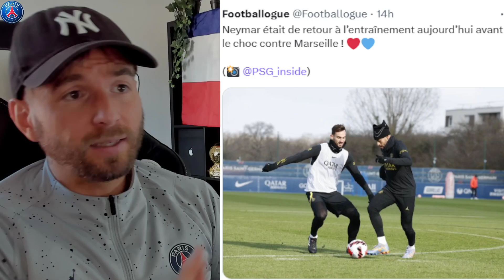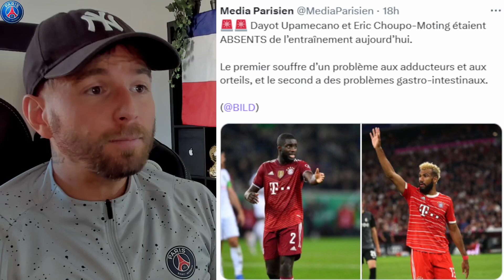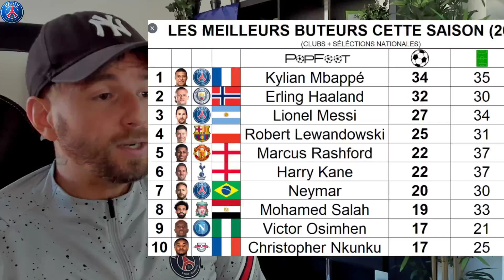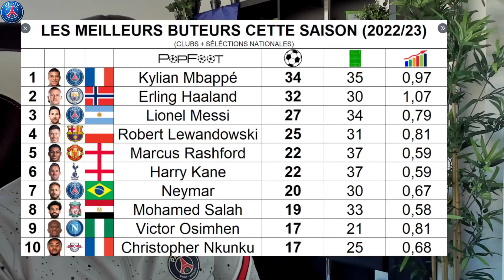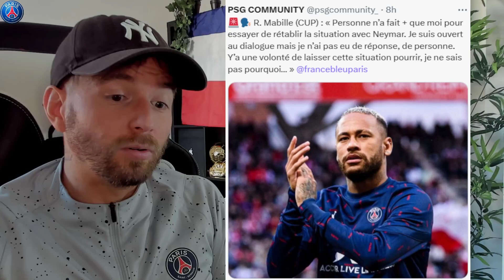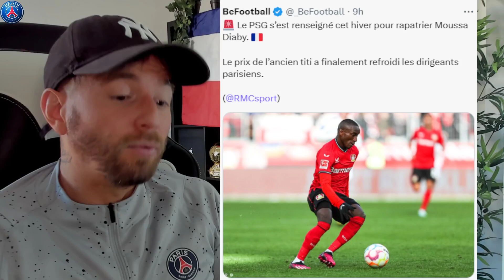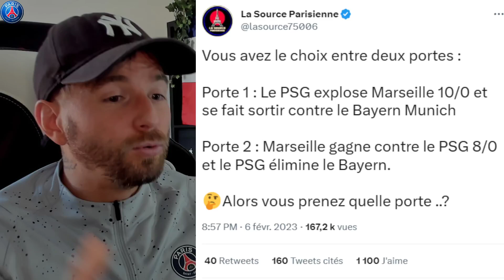TRES BONNE NOUVELLE POUR LE PSG AVEC NEYMAR ! / LES FANS DU PSG SERAIT CONTENT DU RETOUR DE DIABY